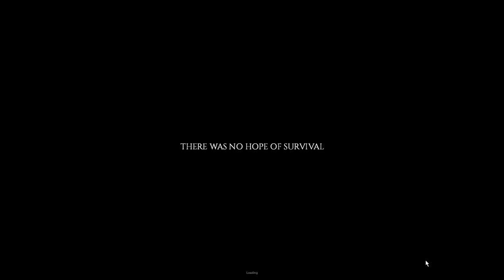Project Zomboid |30 DAY CHALLENGE| Blaine Griggs | DAY1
Join me as I take on a 30 day survival challenge in Project Zomboid!
Level of expertise: 119.5 hours logged on Steam.

Time stamps:
*Game setup
  0:35
*Game start
  3:49

Special thanks:
*Gvidasba
A wonderful artist to work with if you've enjoyed any of the art presented in this video. Clear and concise messaging with absurdly good prices.

Mods used:
*Aquatsar Yacht Club B41
*Filibuster Rhymes' Used Cars! BETA BETA BETA